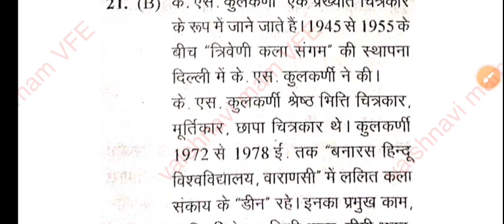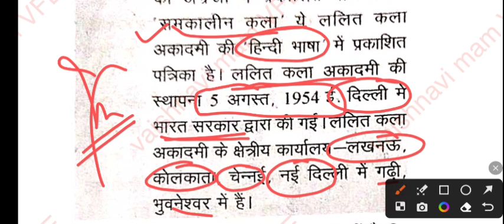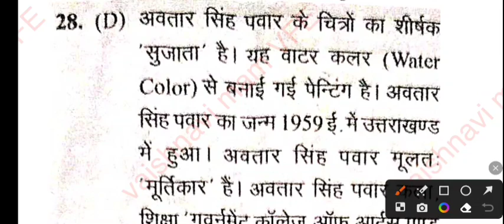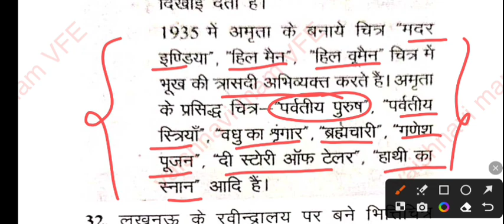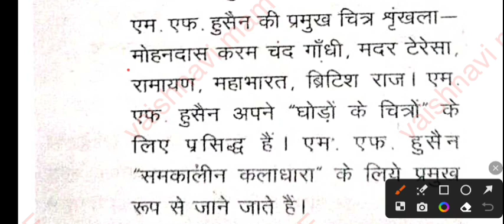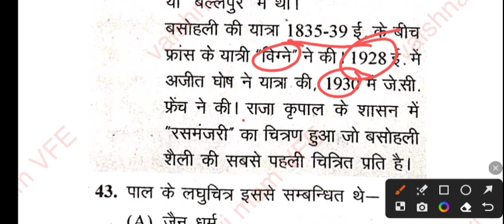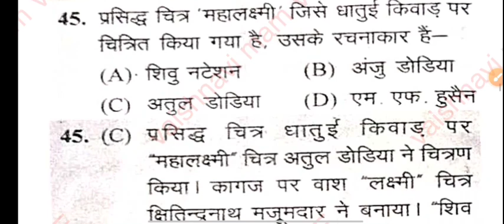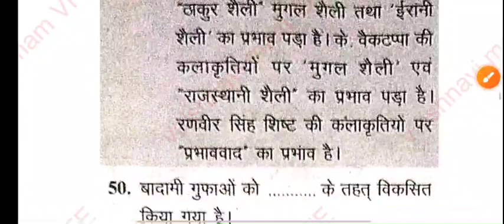Top Mcq for Tgt Art by vaishnavi mam#art